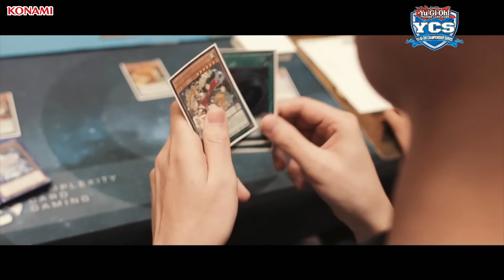YCS 2016 Liverpool - Round 6: Post Match Discussion and Interview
Footage recorded from Yu-Gi-Oh! Championship Series Liverpool, held on October 29/30, 2016.
Post Match Discussion and Interview with the winner of the Round 6 Feature Match